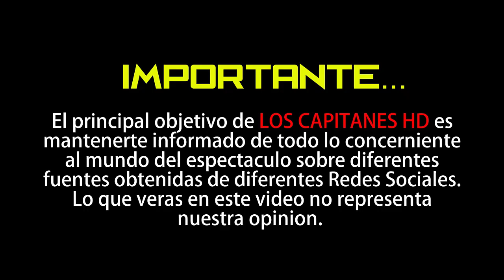Gomita habla de las comparaciones que le hacen con el Pirata de Culiacán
No es novedad que la conductora Araceli Ordaz, mejor conocida en la farándula como Gomita, ha sido comparada en más de una ocasión con 'El Pirata de Culiacán', fallecido influencer, pues por su aspecto siempre los relacionaban.